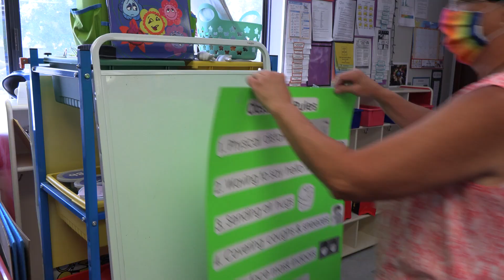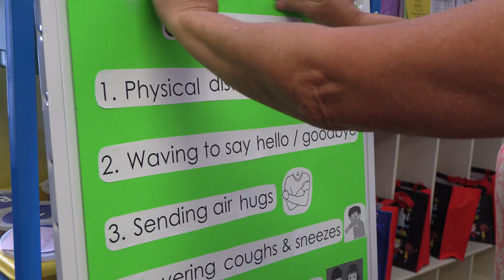Easterseals Welcomes Kids Back to Child Development Services Classrooms!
Easterseals SoCal Child Development Services reopened child care centers in Ventura and San Diego in June and are preparing their Inland Empire locations as they await the green light from County officials.

Easterseals Southern California (ESSC) Child Development Services re-opened in-person classrooms at our centers in Ventura and N. San Diego County in June. As demonstrated in this video message from Directors Anna and Elizabeth team is carefully following the guidelines to keep kids and staff safe. The children are happy to be back and adapting well – just check out their smiles!